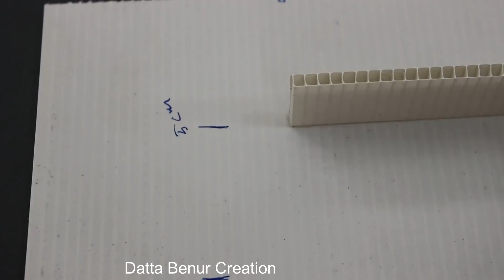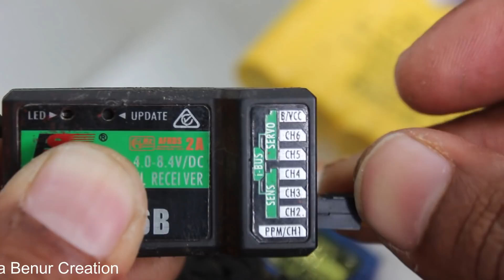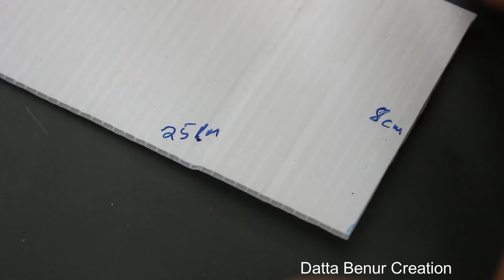How to make a Truck at Home - Homemade Coroplast Truck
Learn - How To Make a Homemade Truck - Easy Ways

12V DC GEAR MOTOR 30 RPM
12V DC GEAR MOTOR 60 RPM
100 RPM
1000 RPM
12 Volt LED Light =

Sunboard Sheet
2mm Thickness =
5 mm Thickness =

Battry
9V Rechargeable Battery 300 Mah Ni-Mh =
12 Volt Battery Charger =
Electric Soldering Iron =
9v battery connectors 10 pcs =